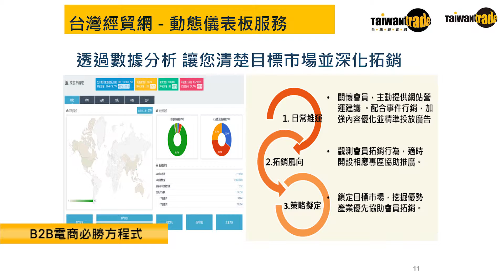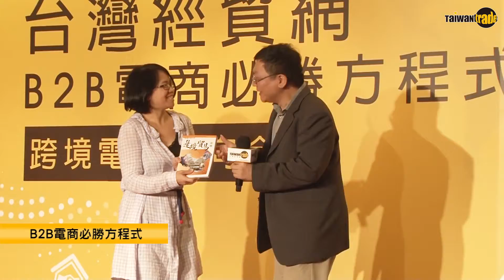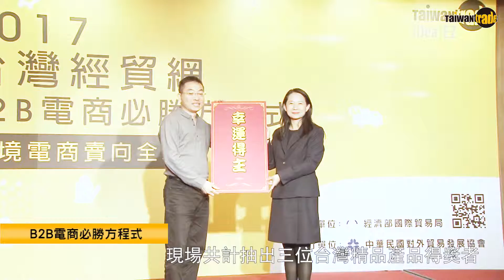貿協邀電商實戰專家開講 打造臺企專屬迎戰密技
近年數位浪潮下，不少臺灣企業正在找尋新時代下的拓銷突破口；貿協旗下的台灣經貿網，於2017年11月28日舉辦「B2B電商必勝方程式」，主題鎖定跨境電商實戰經驗分享，現場帶來群眾募資、直播及刷臉辨識等時下當紅話題，同時傳授跨境電商行銷的必備工具，吸引高達330位臺灣企業家到場，抓緊機會獲取賣進電商圈的專屬密笈。
貿協副秘書長林芳苗表示，電商全球銷售額不斷推升，3年內將達4.47億美元，臺灣企業外銷戰場儼然延伸到電商圈，開啟新商業革命；因此，今日特別邀請皆具豐富實戰經驗的專家群，並透過不斷增強自身電商生態系的台灣經貿網，與海內外各大知名電商如Amazon、ebay、blibli、Tiki結盟，希望給予臺灣廠商最實質的幫助與解決方案。
針對跨境電商圈最新時事，臺灣電子商務創業聯誼會秘書長陳宏欣說，近年電商圈開始出現新科技應用，全自動揀貨系統、改變銷售模式可創造出30分鐘到貨的驚人數據，同時，不少電商更跨足實體世界，出現無人商店，以刷臉辨識、結帳的新零售電商。陳宏欣也點出，臺灣廠商要開始思考「跨境」銷售的模式，群眾募資、直播及網紅都是新崛起的行銷當紅炸子雞。
帶著傳統產業走向跨境電商的台灣網商協會理事長林憲忠則提醒，B2B採購者年齡出現下降趨勢，已有近50%的採購者集中於18-34歲，也是習慣上網購物的主要族群。因此，臺灣企業需善用電商3大常用利器:市場資訊、競品分析、客戶開發，以這些資源輔助做出精準行銷，更推薦貿協旗下的台灣經貿網「CP值超高」，推薦大家好好運用。同時，林憲忠也強調，行銷到接單關鍵在整合通路、銷售流程和人才，更不要孤軍奮戰，才能創造訂單接到手的高機率。
此外，與實踐大學團隊合作的圓廣創意印刷經理譚桂伃分享，平臺優化是跨境電商行銷的必修課，透過雙方深入了解產品拍攝角度、上架產品，開通社群行銷等做出適合自身品牌的曝光管道；其中，關鍵字優化更讓圓廣網路收錄數從一開始的136則，半年內竄升至近2萬則，品牌能見度也因而大大提升。
由經濟部國貿局委託貿協營運台灣經貿網，今年邁入第15年，每年約舉辦40-50場電子商務分享會，集結各界專家，提供臺灣廠商最新且實用的資源；針對明年場次，貿協表示，明年度分享會資訊，同樣公布在台灣經貿網官網，請企業家們密切注意。